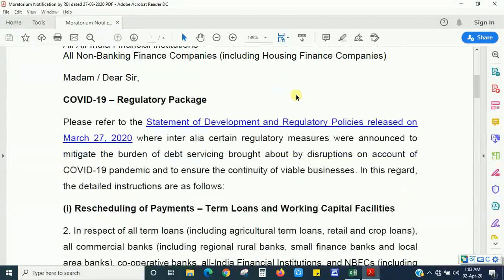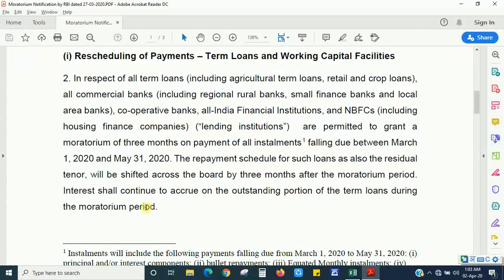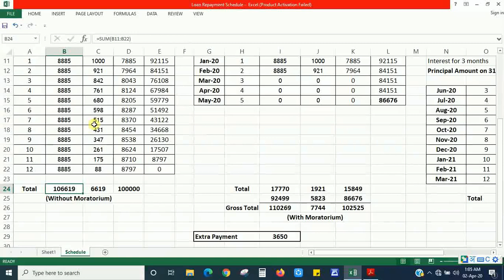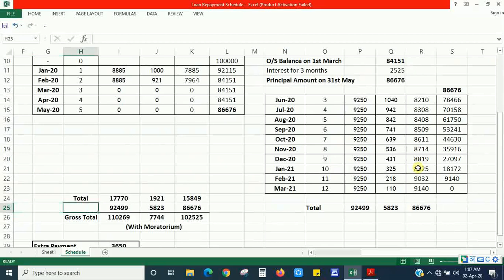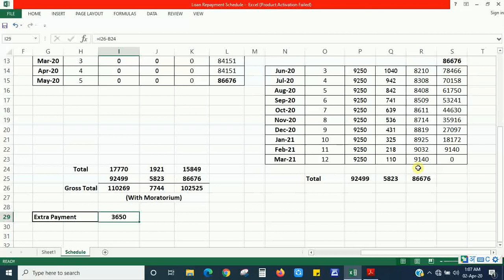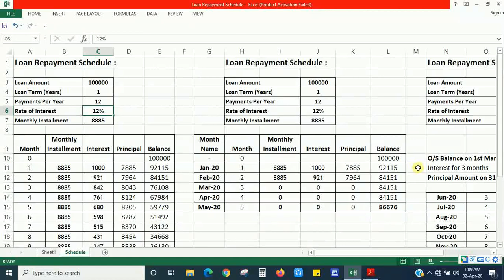Is Moratorium Beneficial ? 3 महीने के लिए Moratorium लेना फायदेमंद है या Regular EMI/Interest देना ?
- GSTR 3B : HOW TO FILE "NIL" GSTR-3B RETURN, FILE NIL GSTR-3B RETURN IN THE EASIEST WAY

- What is Debit Note & Credit Note , How & where to fill Debit/Credit Notes in GSTR-1, 2, 3B

- LIVE DEMO GSTR 1A, WHAT IS GSTR 1A, HOW TO FILE GSTR 1A, WHO IS REQUIRED TO FILE GSTR 1A

- HOW TO IMPORT INVOICES FROM GSTR 2A TO GSTR 2, HOW TO FILE GSTR 2, LIVE DEMO GSTR 2

- LIVE DEMO GSTR 2 NIL RETURN, HOW TO FILE GSTR 2, HOW TO FILE NIL GSTR 2 RETURN

- HOW TO FILE GSTR 1 USING OFFLINE UTILITY, LIVE DEMO GSTR -, GSTR 1- B2B, B2CL, B2CS IN DETAILS

- HOW TO FILE GSTR 1 ONLINE, LIVE DEMO GSTR 1, GSTR 1- B2B, B2CL, B2CS IN DETAILS

- HOW TO EDIT GSTR 3B, HOW TO REVISE GSTR 3B, HOW TO RECTIFY MISTAKES IN GSTR 3B, GSTR 3B

- SET OFF AND CARRY FORWARD OF ITC UNDER GST, ITC SET-OFF RULES, INPUT TAX CREDIT, GST SET-0FF